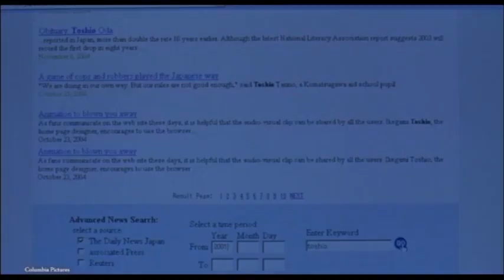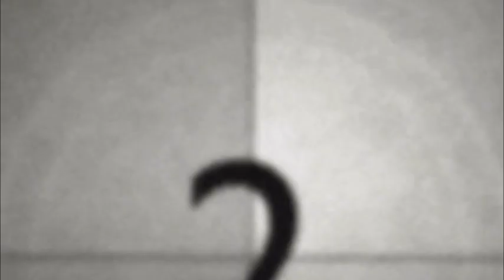10 اخطاء افلام محدش خد باله منهم قبل كده - ج 45